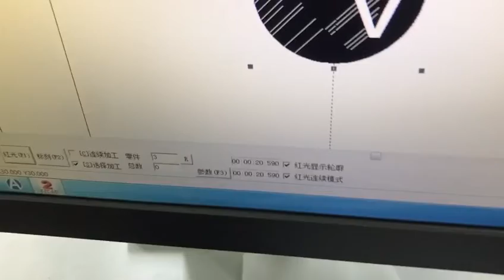Apple/food logo laser printing machine